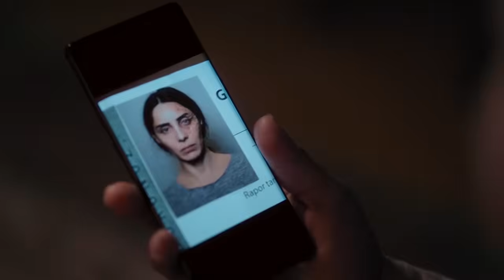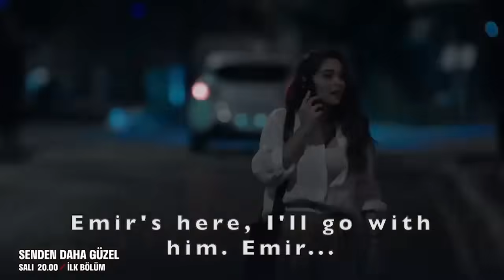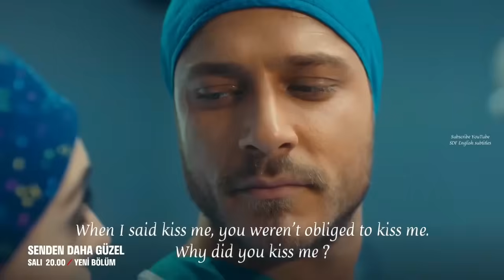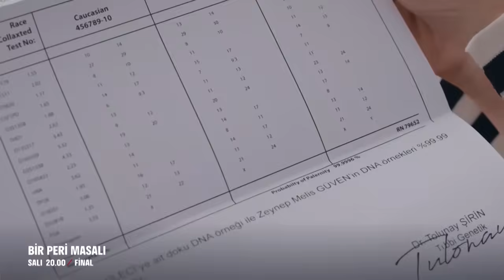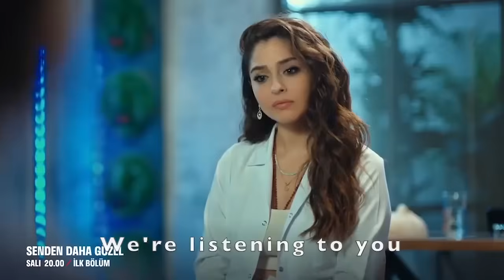6 Séries Turcas Cortas y Romanticas Con Final Dobladas al Español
6 Séries Turcas Cortas y Romanticas Con Final Dobladas al Español

Hoy les traigo una lista increíble de 6 series turcas cortas y románticas con un final emocionante, ¡y lo mejor de todo es que todas están dobladas al español!